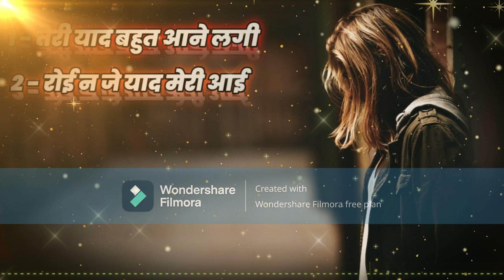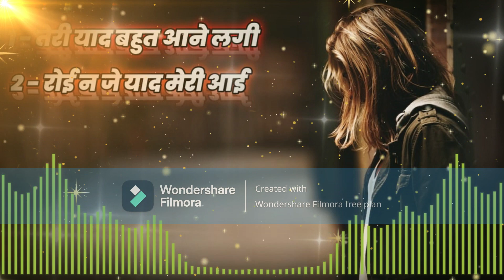Hindi Sad Songs | Teri Yad Bahut Ab Aane Lagi Hai | हिन्दी दर्द भरे गाने | तेरी याद बहुत अब आने लगी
Sadabahar gane
Bollywood songs
Indian Music
Romantic
Love
Melody
Lyrics
Singer
Music Director
Film Soundtrack
Hindi Language
Bollywood Movie
Emotional
Nostalgic
Evergreen
Folk Fusion
Sufi Influences
Shahrukh Khan
Rani Mukerji

Thank you for all songs companies, music's director singers & YouTube 🙏🙏🙏🙏